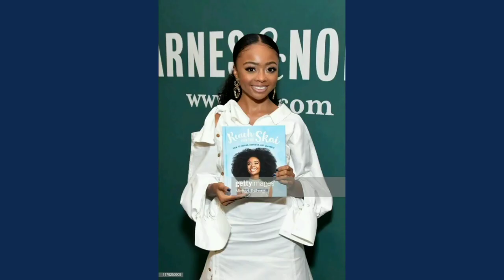skai jackson's outfits 💙 | riri & gab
hi guyss! have you guys watched bunk'd?

reminders:
- wear a mask if ur going out / meeting people
- stay inside as much as possible
- take a break from your phone every once in a while

have an amazing day and stay safe!

edited by: riri